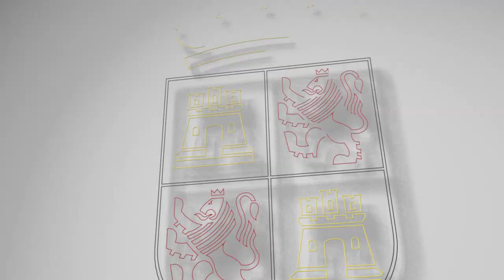18/03/2021 Javier Ortega visita la localidad burgalesa de Huérmeces, Bien de Interés Cultural